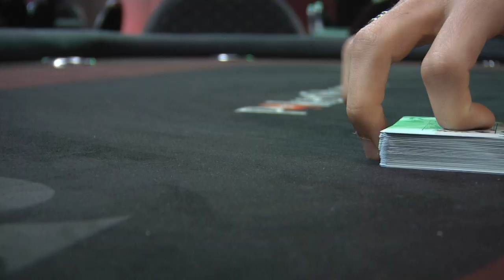BPS Grand Final 2011 - Interview Youssef Daou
Main Event Day 4
Interview de Youssef Daou